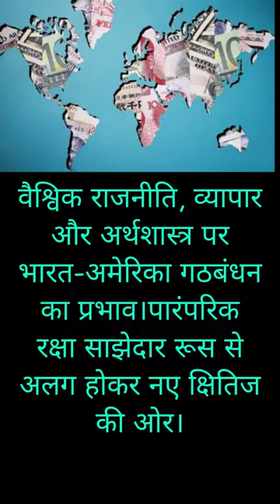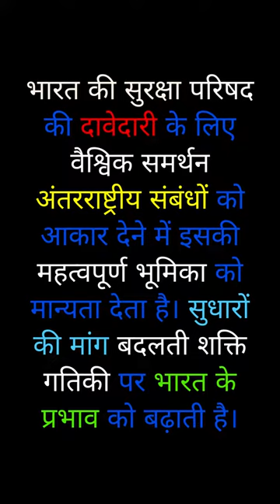संयुक्त राष्ट्र सुरक्षा परिषद सुधारों के लिए भारत की मांग Unleashing India's Influence Demanding UN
Unlocking Global Power: India's Demand for UN Security Council Reforms
🌍 UNGA Chief advocates for inclusive representation in the UN Security Council, supporting India's call for reforms. Discover the pressing need to reshape global governance, address long-standing discussions, and unlock India's pivotal role in shaping international relations. Join the conversation and explore the path to a fair and just global order.